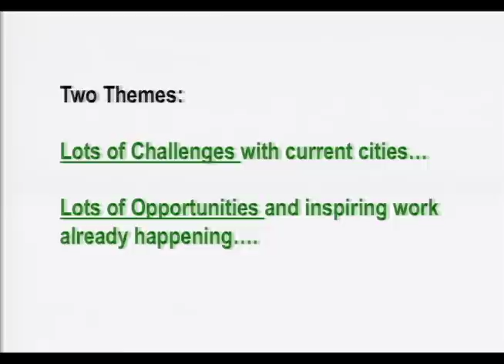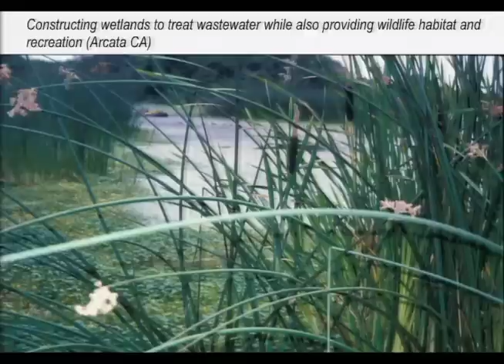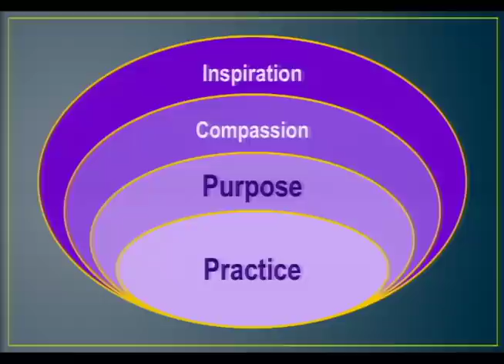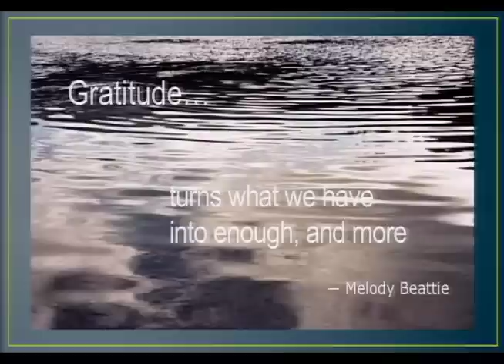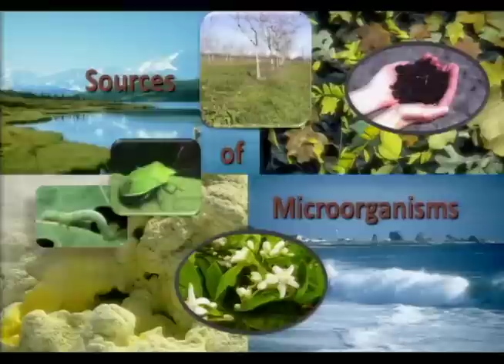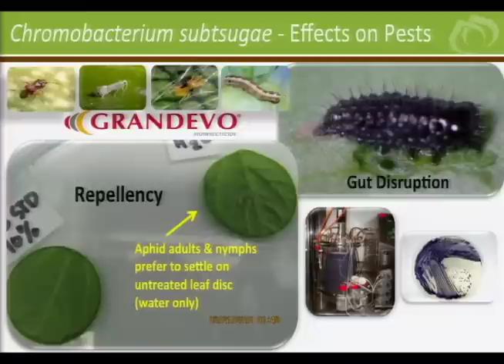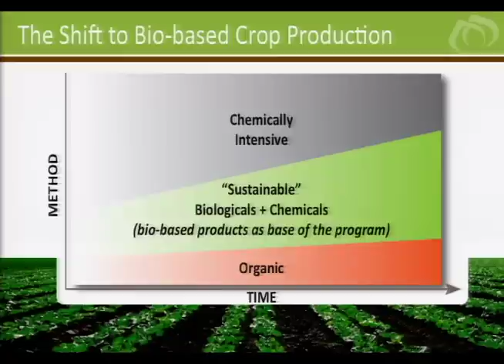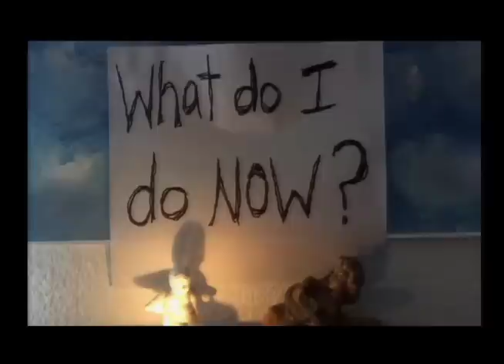TEDx UC Davis Salon November 22, 2014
Recorded by Davis Media Access, November 22 2014, Varsity Theater.  Davis, CA.